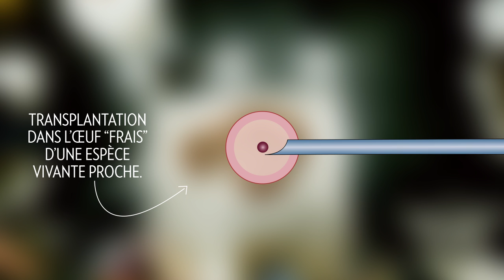La résurrection du diable de Tasmanie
Le paléontologue australien Michael Archer s’est lancé un défi : redonner vie à des espèces disparues en implantant leur ADN dans des espèces voisines. Les premiers tests se font sur une espèce de grenouille disparue, mais le savant a bon espoir de ressusciter un jour le thylacine – nom savant du diable de Tasmanie – qui s’est éteint en 1936.